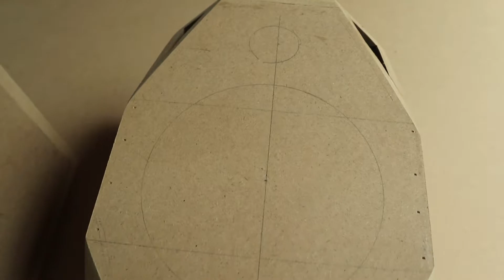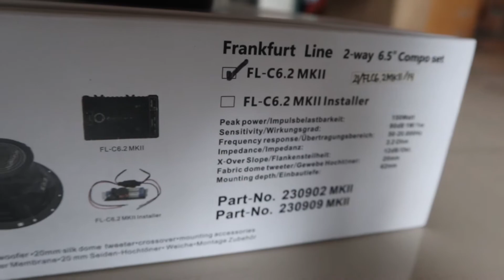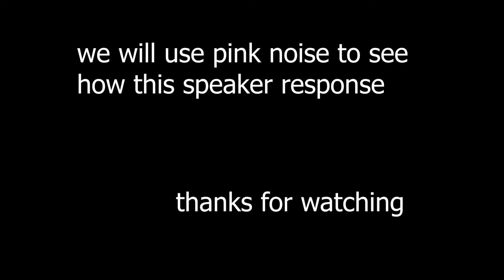DIY - Bikin Sendiri Box Speaker Audiocircle Frankfurt Line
Cara bikin sendiri speaker bookshelf audiocircle frankfurt line dengan menggunakan passive radiator